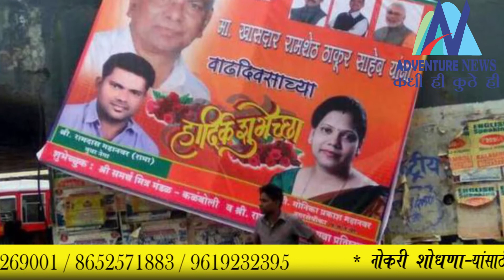Adventure News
Adventure News (A division of Adventure times News paper in Navi Mumbai) is the unique news channel on YouTube. Adventure News is daily delivered news link on YouTube. Adventure news is bound to deliver the news that related to common people & focuses on the issues that affects to the Society

1. Reached to global audience via global platform
2. More effective approach
3. No need to be at home to watch as you can watch it anytime and anywhere.
4. Always ON: - Available 24 Hours.
5. The only news channel that updates you on daily basis.

Adventure Jobs:-
Adventure jobs is the job link for jobseekers that delivered by Adventure News on every Sunday. Job seekers have good opportunity to shape their career by searching Adventure Jobs link on YouTube.